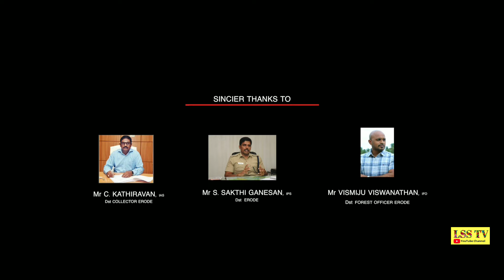வணக்கம் ஈரோடு| ERODE ANTHEM|VANAKKAM ERODE song|manjal maanagaram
ERODE ANTHAM
VANAKKAM ERODE